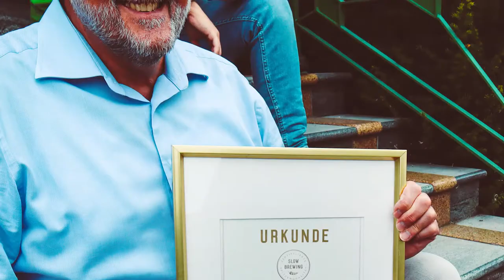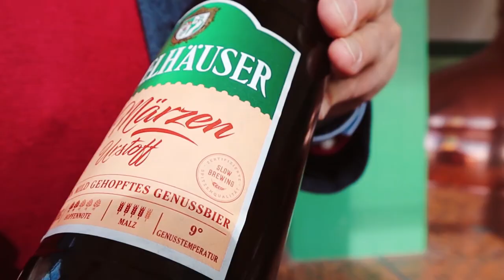Was ist eigentlich Slow Brewing? | 1 Minute Bier mit Distelhäuser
Auch dieses Jahr haben wir wieder das Slow Play Brewing Gütesiegel erhalten! Doch was heißt das eigentlich genau? 🏅
Braumeister Roland erklärt euch, wieso die monatlichen Qualitätsproben und die jährliche Brauerei-Zertifizierung auch für uns eine permanente Herausforderung darstellen 👇